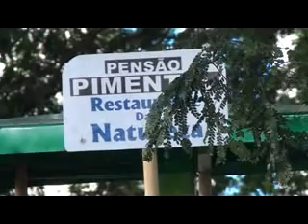Restaurante da Natureza PENSÃO PIMENTEL Campo Grande MS stx 8